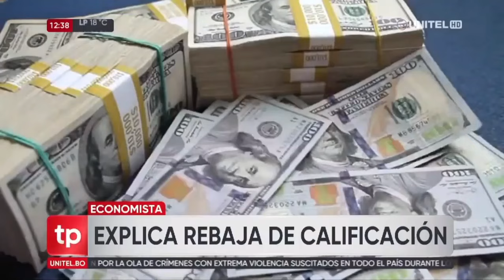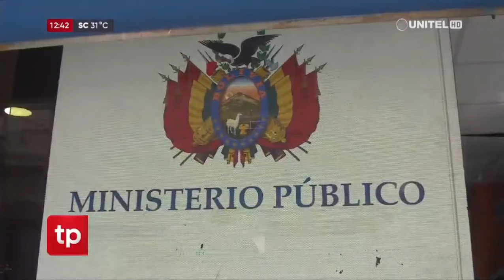28 de abril de 2.024: Las noticias más destacadas de Bolivia en Telepaís domingo edición meridiana